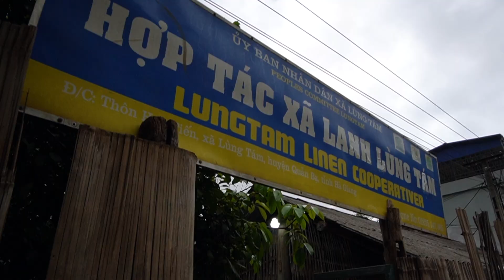HA GIANG LOOP Vietnam Day 3 - Unforgettable Views and Local Traditions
Join us for Day 3 of the Ha Giang motorbike loop in Northern Vietnam where we see more unforgettable views and local traditions. On this last day we we visited Lung Tam village occupied by Hmong ethnic minorities and known for traditional craft of brocade weaving. It was fascinating to see this weaving process and the beautiful designs they create. It was an interesting stop on this 3 day tour. We had an incredible experience on this tour with Cheers Hostel. The drivers were amazing! The Ha Giang Loop was definitely a highlight of our Vietnam trip and we highly recommend it! It is an epic adventure filled with breathtaking scenery, local culture and adrenaline-pumping experiences.
The easy rider tour we did was with Cheers Hostel. We typically like to rent our own motorbike and explore on our own but for the Ha Giang loop we booked an easy rider tour to support the local community, socialise and meet new people and allow Daniel to relax and fully enjoy the views on these challenging roads. Check out the link below to book your own Ha Giang Loop Tour with Cheers Hostel.
Note: Most tourists pronounce Ha Giang incorrectly, including us in this video (we are so sorry about that). It was not until later that we learned the proper pronunciation is not how it’s written but instead “Ha Zhung”.

Travel vlog 69 l Vietnam HaGiang l Filmed March 29, 2023